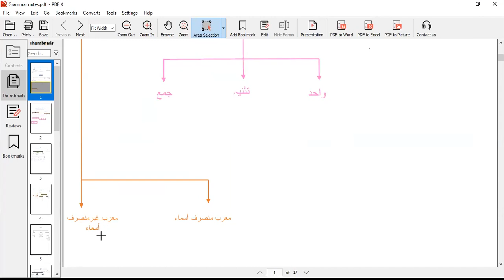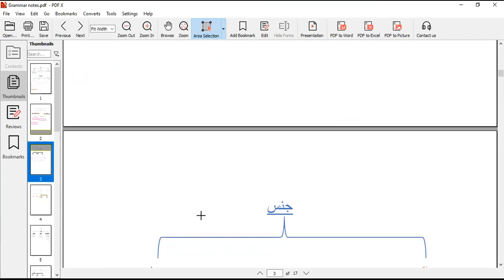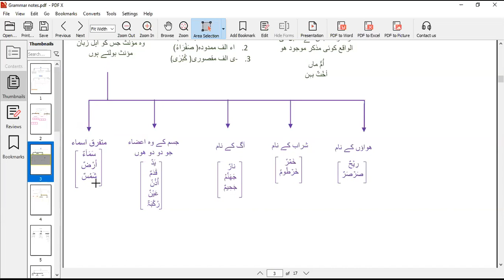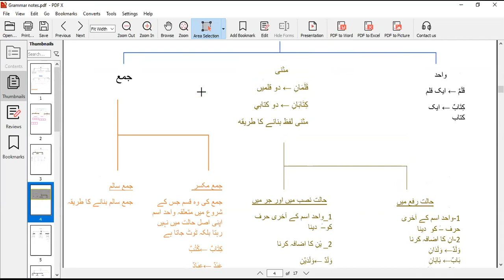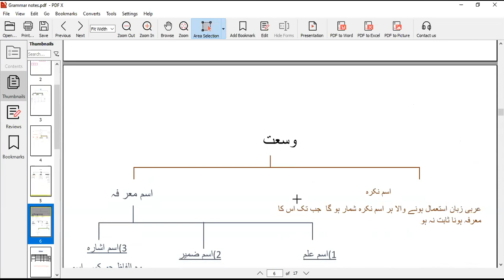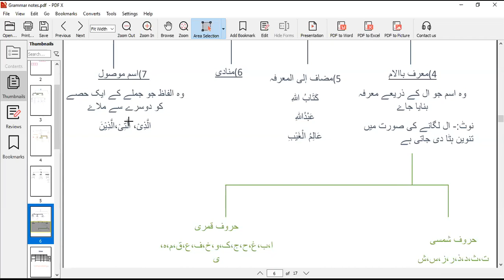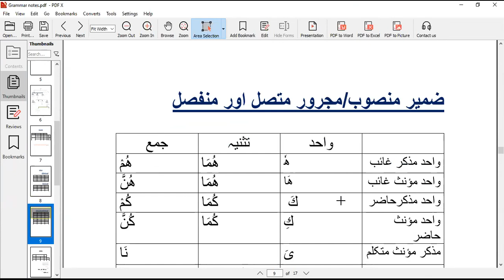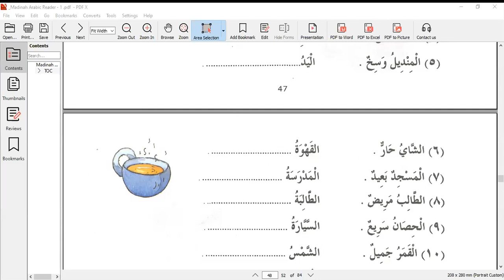Madina Book one 16